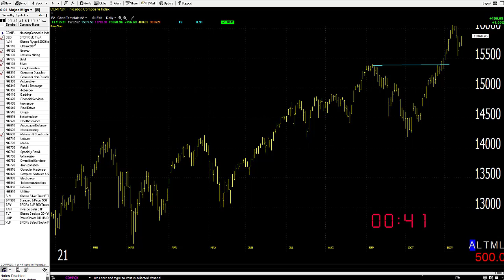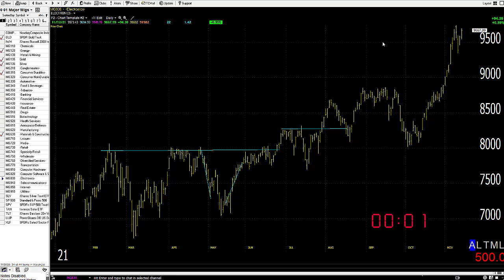11/15/21 Dave Landry's Market In A Minute-"Well, It Looks Like The Market Is Going Up"